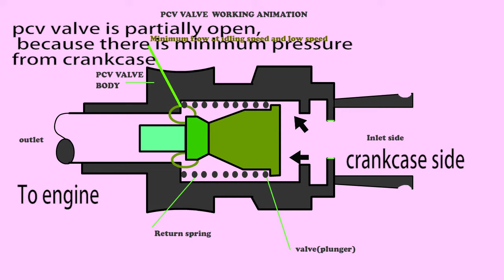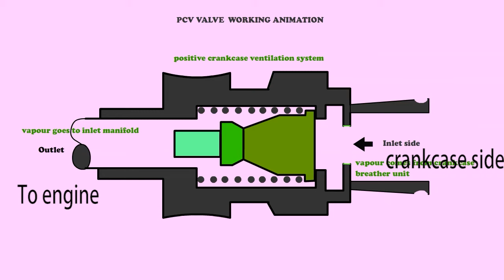Working Principle of PCV valve | positive crankcase ventilation | pcv animation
pcv working animation | pcv | diesel engine pcv | positive crankcase ventilation | pcv working ANIMATION | Ventilation system | animation
The PCV system does this by using manifold vacuum to draw vapors from the crankcase into the intake manifold. Vapor is then carried with the fuel/air mixture into the combustion chambers where it is burned. ... The PCV Valve is effective as both a crankcase ventilation system and as a pollution control device.

As the PCV valve starts going bad, the performance of your vehicle will get worse. This can be exhibited by a buildup of pressure in the exhaust or the engine could stall out. ... When this happens, the fuel and air mixture is diluted causing your vehicle to run poorly and lean out